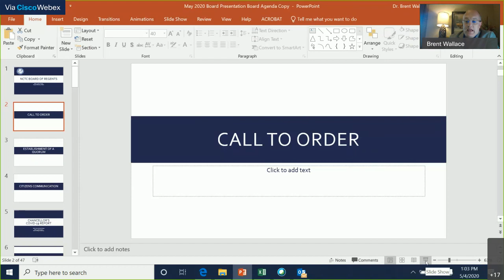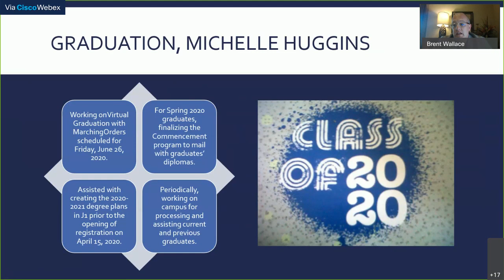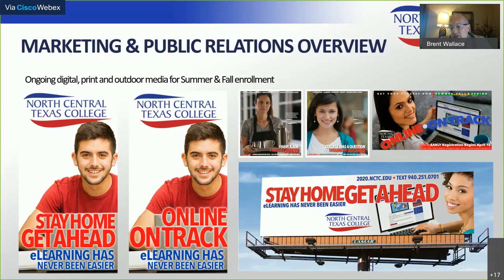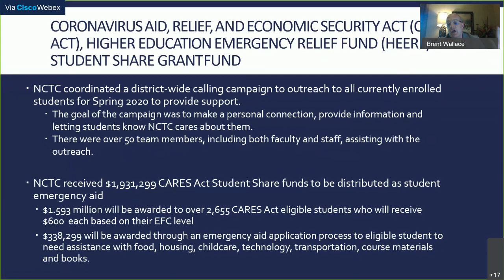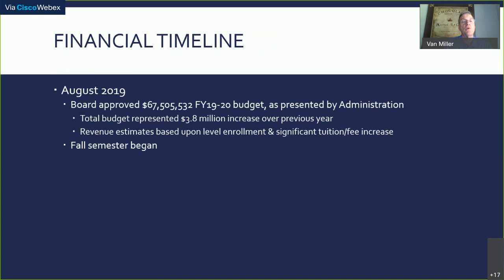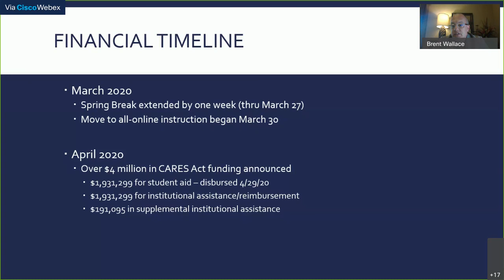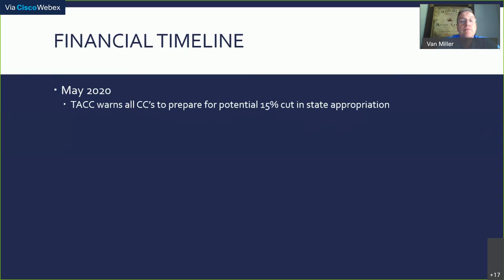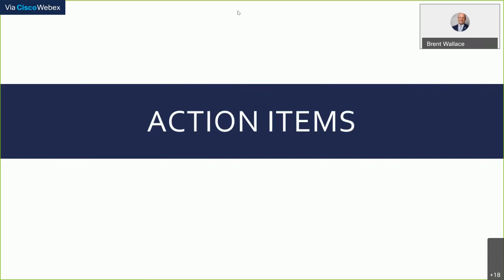NCTC Board of Regents Meeting - May 4, 2020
The North Central Texas College Board of Regents is holding their May meeting virtually.